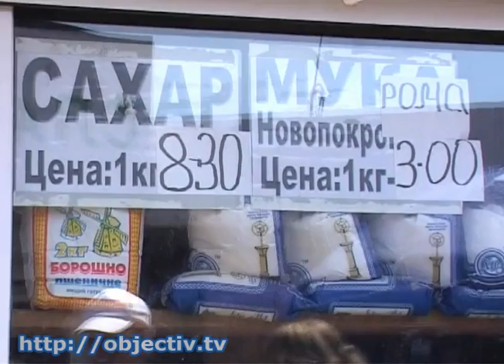На Харьковщине снова закрываются сахарные заводы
- От дефицита - к переизбытку. На Харьковщине снова закрываются сахарные заводы - О росте цен мечтают производители сахара. В стране - переизбыток сладкого продукта, цены упали ниже себестоимости. К запуску в этом году готовят всего три сахарных завода - вдвое меньше, чем год назад. Аграрии уже отказываются сеять свеклу - из-за убытков